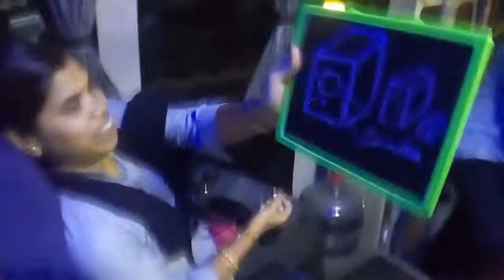Drawsharad game similar to dumbsharad in bus journey for corporate employees MC Thamizh